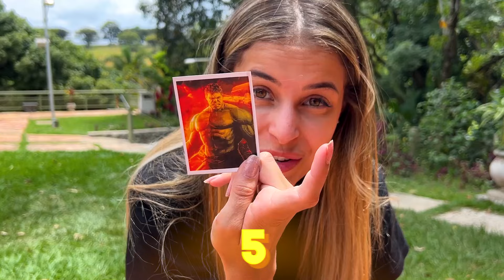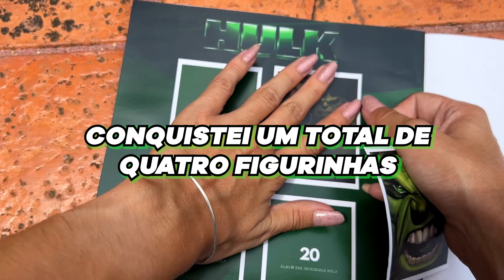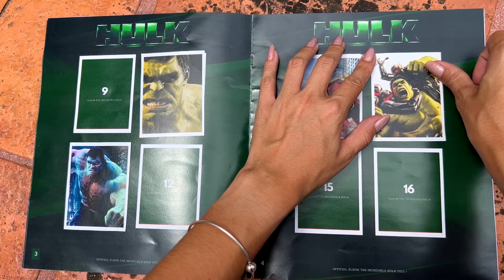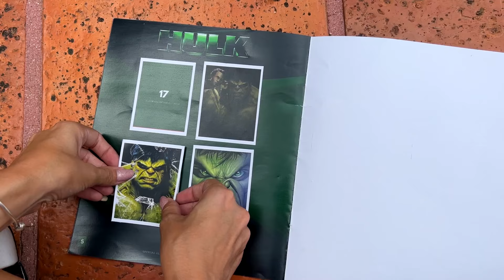COMPLETEI O ÁLBUM RARO DO INCRÍVEL HULK !!